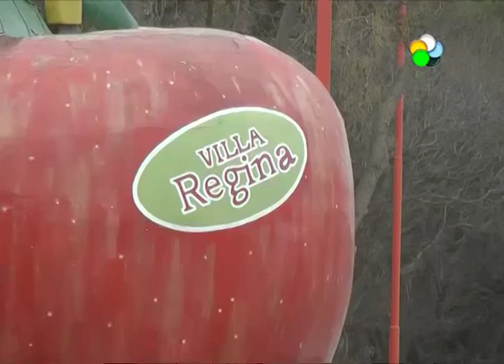Cervantes - Productores se concentrarán frente a la sede del SENASA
Hablamos con un productor de Cervantes sobre la concentracion que haran el jueves en el SENASA y sobre las heladas. Aunque no se ha producido un adelantamiento de la floración en la fruta de carozo, el chacarero admite que hay en algunas zonas que empezar a pensar en la protección contra heladas de variedades de carozo como pelón, cerezas, duraznos, entre otras especies. En Cervantes Nota Hugo Molina - Productor de ejido Cervantes.